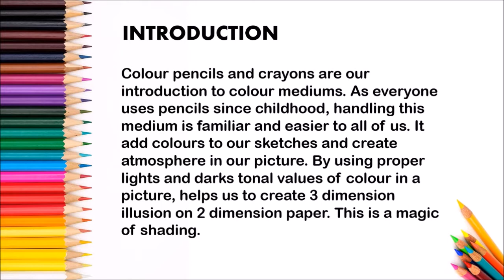Colour Shading in Banana 🍌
Language of Art